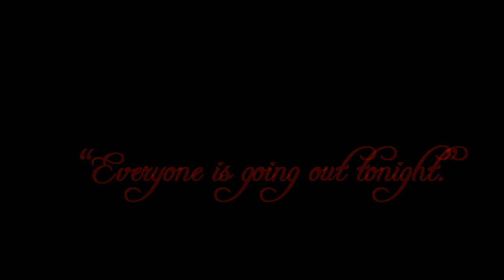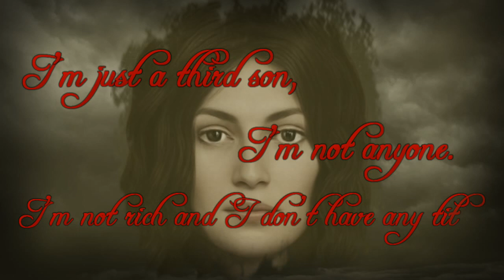SONG AMONG THE RUINS - Book trailer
Noble chatters and political intrigue cross Cagliari’s high society. Superstition and ghosts wander the beautiful land of Montiferru.

Cagliari, 1668. Francisca, Countess of Cuglieri and Marchioness of Siete Fuentes, lives a comfortable life as the wife of one of the most influential political figures of Cagliari’s high society, the Marquess of Laconi. After openly speaking against the Viceroy of the Kingdom of Sardinia and his officials, the Marquess is murdered under unclear circumstances, but the revenge of his relatives turns against the Spanish caste. The Viceroy is murdered and the game of trials begins. Francisca and her lover, Silvestro Aymerich, become the suspects of the homicides.

Cuglieri, 1830. Rosalia wants to see the ruins of the castle of Montiferru and Elias would indulge her in anything in his attempt to reveal his secret love for her, included visiting the castle allegedly haunted by the Marchioness’ ghost. Soon they realise the legend might not be completely unfounded and strange phenomena unfold around them: ghostly appearances, nightmares and, especially, attempts at their own lives.

🎞 The video features some scenes from Supernatural (01x01, The CW), the fountains of Tiu Memmere and Casteddu Etzu